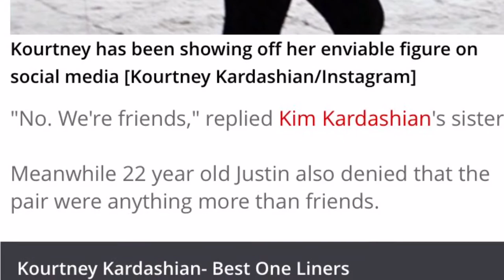Omg kourtney kardashian pregnant from justin bieber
Omg is this for real?